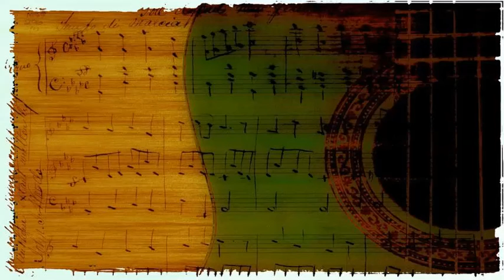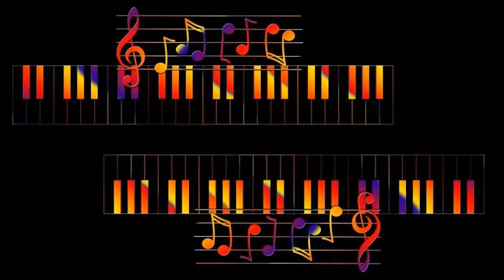Erroll Garner - Goodbye